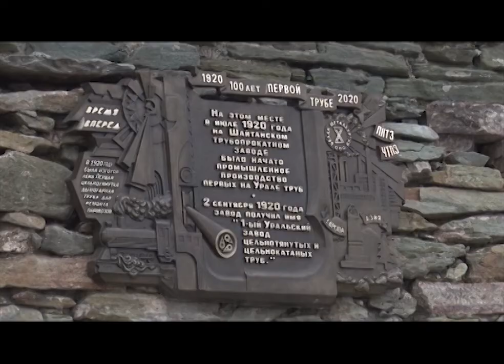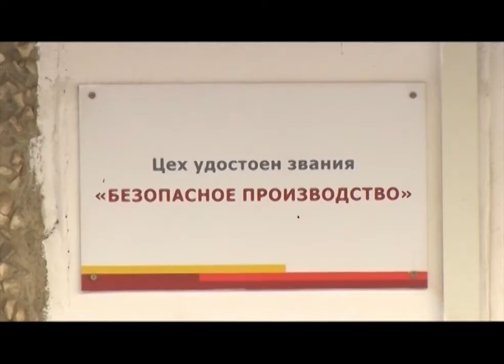Общественники посетили территорию филиала ПНТЗ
Лучше один раз увидеть: на месте, где, по слухам, собираются строить электросталеплавильный комплекс, побывали первоуральские эко-общественники. Активисты «Города Первых» лично убедились, что распространяемая среди жителей информация – фейк. Подробности - в сюжете.

На Старотрубном заводе сегодня - необычные гости. Люди в красном - это активисты экологического общественного движения "Город Первых". Сегодня они проводят рейд по территории филиала ПНТЗ, где, по слухам, будет строиться электросталеплавильный комплекс.

Данила ШЕСТАКОВ, лидер общественного движения "Город Первых": «В штаб "Города Первых" обратилась одна из жительниц Первоуральска, обеспокоенная слухами о строительстве сталеплавильного комплекса в Первоуральске, и сегодня в составе делегации "Города Первых" мы пришли убедиться своими глазами, сюда, на территорию филиала ПНТЗ, для того, чтобы посмотреть, какие работы здесь проводятся в данный момент».

Сопровождает активистов начальник трубоэлектросварочного цеха. Александр Матченко рассказывает, там, где сейчас расположен ИКЦ, 100 лет назад выпустили первую трубу. А сегодня в цехе неподалёку делают трубы для холодильников и амортизаторов. Общественники интересуются всеми нюансами. К примеру, насколько производство далеко от домов.

Но больше всего волонтеров интересует, ведётся ли на территории филиала ПНТЗ новое строительство или хотя бы подготовка к нему.

Начальник цеха уточняет: информация, которую публикуют в интернете - не соответствует действительности.

Александр МАТЧЕНКО, начальник трубоэлектросварочного цеха ПНТЗ: «Начиная с 2019 года ведутся работы по благоустройству территории филиала, а именно: были демонтированы около 10-ти зданий и сооружений, находящихся в аварийном состоянии, территория под зданиями была выровнена, отсыпана грунтом, культивирована и засажена многолетними растениями».

Слухи о строительстве сталеплавильного комплекса сегодня прокомментировали и в администрации Первоуральска.

Дмитрий КРЮЧКОВ, заместитель главы администрации Первоуральска: «Ни акционерное общество "Первоуральский Новотрубный завод", ни иные организации, с соответствующим заявлением не обращались, в следствие чего соответствующие документы нами не готовились и не выдавались. Хотелось бы отметить, что за распространение заведомо ложных сведений, заведомо ложной информации, предусмотрена как гражданская ответственность, так и административная, так и уголовная».

Ранее операционный директор трубно-магистрального дивизиона Группы ЧТПЗ Алексей Дронов опроверг информацию о ведении строительных работ на территории филиала, а также подчеркнул, что все решения, касающиеся экологии, в компании принимаются в четком соответствии с законом и после обсуждения с жителями.